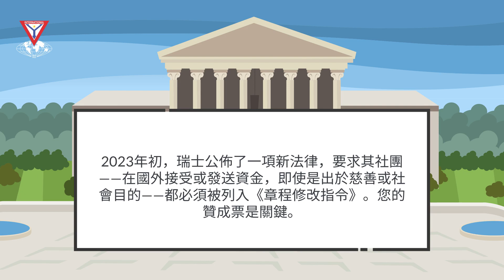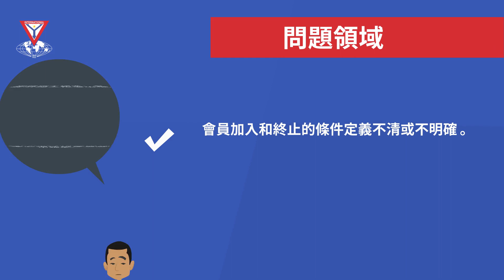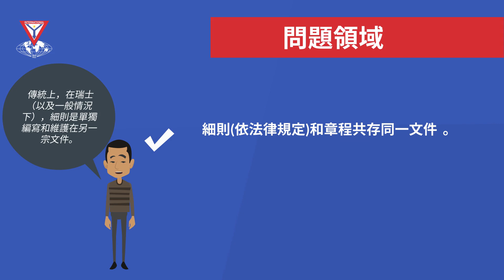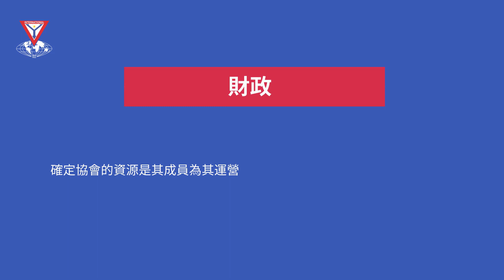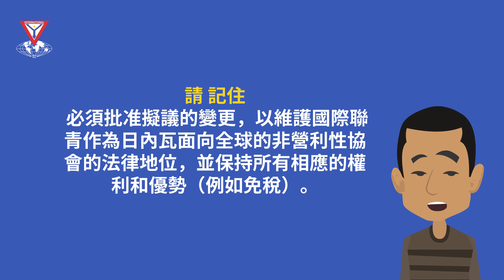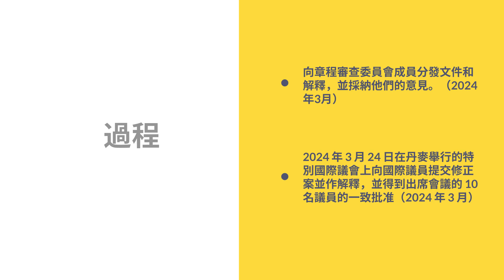提议对国际宪法的修正说明 (2024) [中文版]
YMI是一家总部位于瑞士日内瓦的非营利性协会，业务遍及全球。该协会正在采纳重要更新，以增强其结构并与瑞士的监管标准保持一致。这些变更对于维持YMI的法律地位和继续享受税收豁免等利益至关重要。通过采纳这些修正，YMI将加强其基础，确保其能够继续在全球范围内开展宝贵的工作，同时享受非营利组织的特权。这种积极的做法体现了YMI对卓越的承诺和遵循治理最佳实践的坚持。